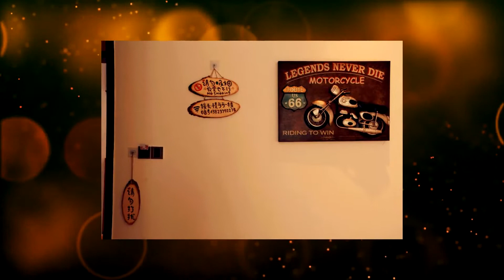JiaoChangWei Maan CoCo Travelling With Inn review in Dapeng, China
Situated in Dapeng, JiaoChangWei Maan CoCo Travelling With Inn offers accommodation with free WiFi, air conditioning and access to a garden with a terrace.

Currently JiaoChangWei Maan CoCo Travelling With Inn is rated 9.5 with more than 19 reviews
Located in Dapeng, China - 4 West 3 Lane, No.2 Jiaochangwei